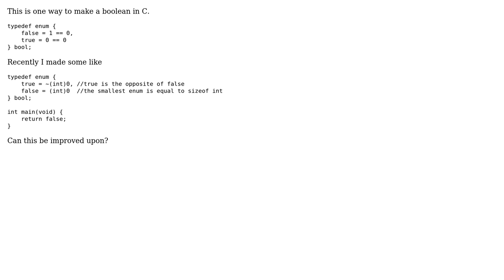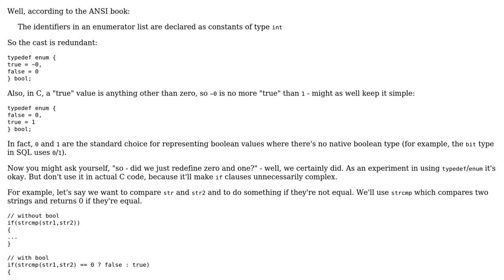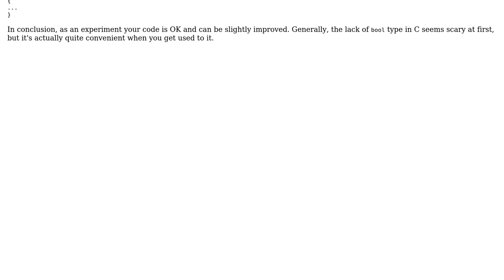Enumerating a boolean in C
With thanks & praise to God, and with thanks to the many people who have made this project possible! | Content (except music & images) licensed under CC BY-SA | Music | Images & others | With thanks to user rolfl user motoku user Benesh and the Stack Exchange Network Trademarks are property of their respective owners. You are responsible for your own actions.